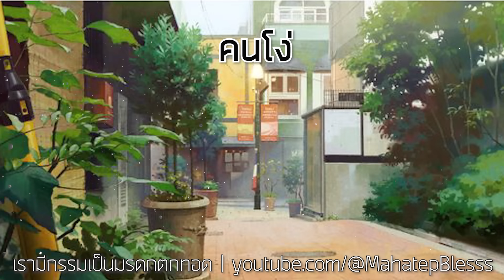คนโง่ กฎแห่งกรรมเล่ม 4 ท.เลียงพิบูลย์ เสียงอ.เพ็ญศรี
กฎแห่งกรรมเล่ม 4 ท.เลียงพิบูลย์ เสียงอ.เพ็ญศรี
ประวัติสตรีในพระพุทธศาสนา🌷ภิกษุณี🌷อุบาสิกา🌷เรื่องเล่าสมัยพุทธกาล🌷
40 ภิกษุณีพระอรหันต์  พุทธสาวิกาในสมัยพุทธกาล

กฎแห่งกรรม ฉบับสมบูรณ์ เล่ม 1 ชุด เรามีกรรมเป็นของตน
กฎแห่งกรรม ฉบับสมบูรณ์ เล่ม 3 ชุด เรามีกรรมเป็นเผ่าพันธุ์
กฏแห่งกรรม ฉบับสมบูรณ์ เล่ม 4 ชุด เรามีกรรมเป็นที่พึ่งอาศัย
กฎแห่งกรรม ฉบับสมบูรณ์ เล่ม 5 ชุดเรามีกรรมเป็นมรดกตกทอด